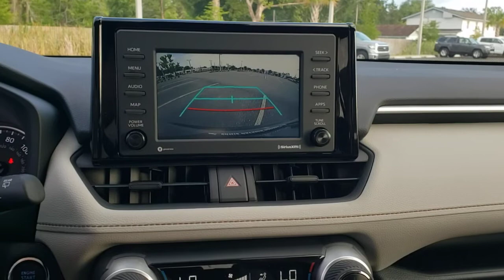2021 Toyota RAV4 Jacksonville Beach, Orange Park, Middleburg, Macclenny, Callahan T211838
Silver Sky Metallic New 2021 Toyota RAV4 available in Jacksonville, Florida at Ernie Palmer Toyota. Servicing the Jacksonville Beach, Orange Park, Middleburg, Macclenny, Callahan, FL area.

Recent Arrival! Ash Fabric. 28/35 City/Highway MPG Silver Sky Metallic 2021 Toyota RAV4 XLE 2.5L 4-Cylinder DOHC Dual VVT-i
Axle Ratio: 3.177,Wheels: 17 5-Spoke Silver Alloy,Fabric Seat Trim,AM/FM Stereo,4-Wheel Disc Brakes,6 Speakers,Air Conditioning,Electronic Stability Control,Front Bucket Seats,Front Center Armrest,Spoiler,Tachometer,ABS brakes,Alloy wheels,Automatic temperature control,Brake assist,Bumpers: body-color,Delay-off headlights,Driver door bin,Driver vanity mirror,Dual front impact airbags,Dual front side impact airbags,Emergency communication system,Four wheel independent suspension,Front anti-roll bar,Front dual zone A/C,Front fog lights,Front reading lights,Fully automatic headlights,Heated door mirrors,Illuminated entry,Knee airbag,Low tire pressure warning,Occupant sensing airbag,Outside temperature display,Overhead airbag,Overhead console,Panic alarm,Passenger door bin,Passenger vanity mirror,Power door mirrors,Power driver seat,Power steering,Power windows,Radio data system,Rear anti-roll bar,Rear seat center armrest,Rear window defroster,Rear window wiper,Remote keyless entry,Roof rack: rails only,Speed control,Speed-sensing steering,Split folding rear seat,Steering wheel mounted audio controls,Telescoping steering wheel,Tilt steering wheel,Traction control,Trip computer,Turn signal indicator mirrors,Variably intermittent wipers,Front beverage holders,AM/FM radio: SiriusXM,Exterior Parking Camera Rear,Auto High-beam Headlights,Apple CarPlay/Android Auto